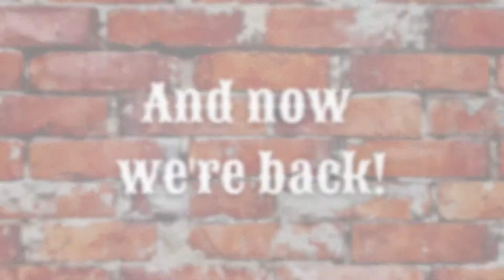Did you say Candy, What a life! EHAL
We are taking you back in time with LuAnne Debrick and "Did you say Candy"! LuAnne visits with us on some of her childhood memories, things were tough for this little girl, but amongst the life struggles, she found joy in growing up with her favorite person on earth. Ride along with her adventures on the candy truck route..with All the cand a kid could eat...and alittle hot chocolate too!